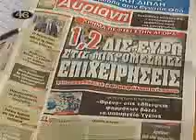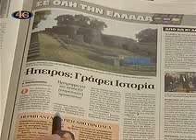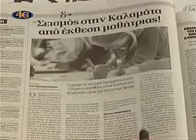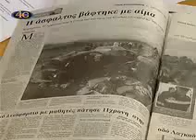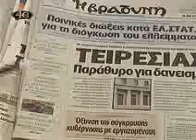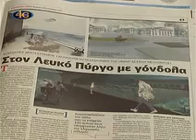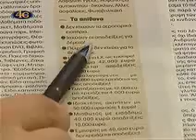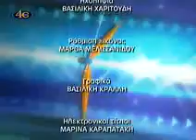ΜΕΡΑ ΜΕ ΤΗ ΜΕΡΑ 23-1-2013